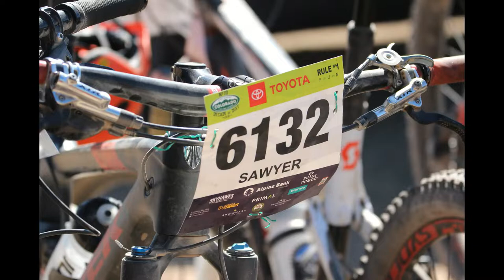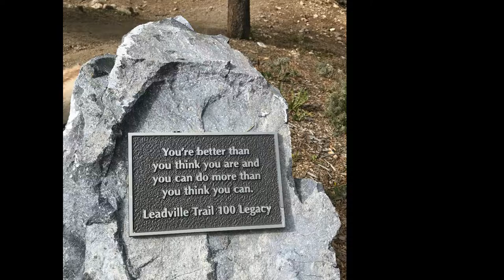Conifer High School MTB Team 2019